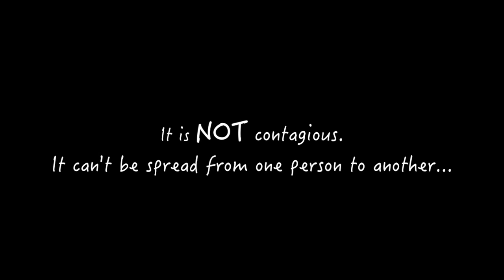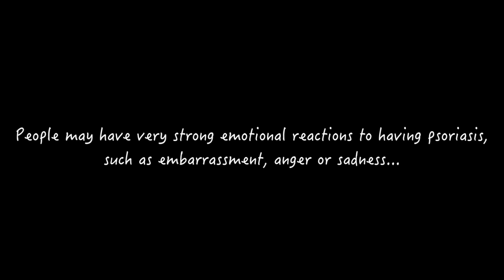Dealing with Psoriasis & Trying Indian sweets | Tour Life | From This Height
A lazy day at home is a day well spent! A little bit more of a chatty vlog, revealing that I do have psoriasis and a shampoo that really helps!